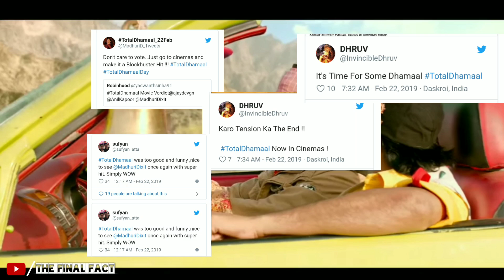Total Dhamaal First Show | Public Rection And Review | Ajay Devgan Anil Kapur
The multi starrer film 'Total Dhamal' has been released on February 22. The film is directed by Inder Kumar. This is the third movie of Dhhamal franchisees. The film stars Ajay Devgan, Madhuri Dixit, Anil Kapoor, Javed Jafri, Arshad Warsi, Ritesh Deshmukh and Johnny Liver. There is a huge ring around the film. The movie is being liked very much on social media.

One user said that Total Dham is a big entertainment movie. So a user there said that the film is a total money-charged movie. The acting of Johnny Liver and Javed Jafri is also very much liked. The film is a great entertainer and funny. The film is getting comments such as blockbuster, hit, laughing box, Do Tension's The Ind, Watch Total Dhamal, Simply Good.

Please tell that the film's budget is being told about Rs 100 crore. It is believed that on the first day it can do business of around 15 crore rupees. It is produced by Indra Kumar and Ashok Thakaria. Ajay Devgan and Anil Kapoor are seen together for the first time in this movie. The film trailer was very fond of it. People had all appreciated

There is Bhurpur comedy this time in Total Dhamal. There is a lot of money in every scam series. This is the same as this time too. The amount of 50 crore rupees has been frozen. In this part of the money, everyone will go through life crazy adventures ride.